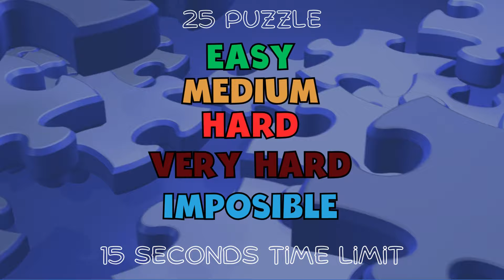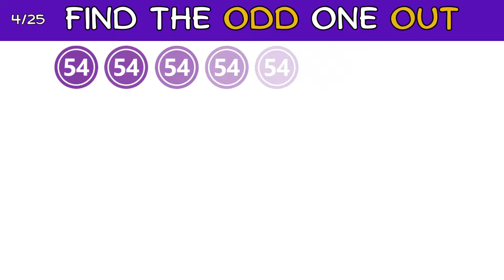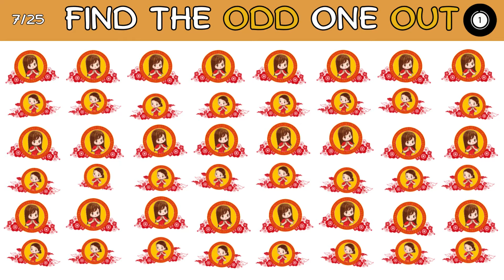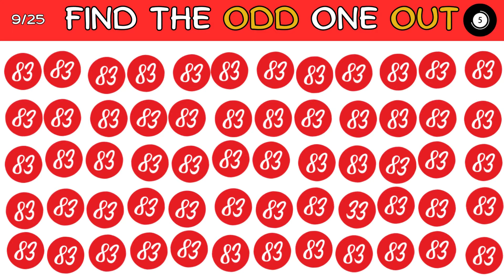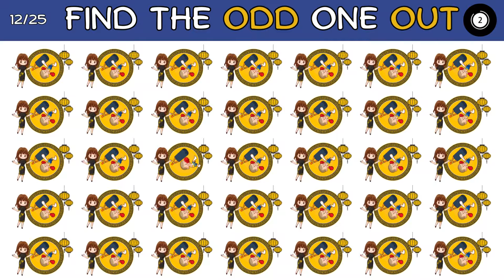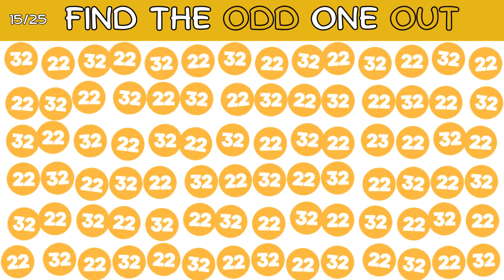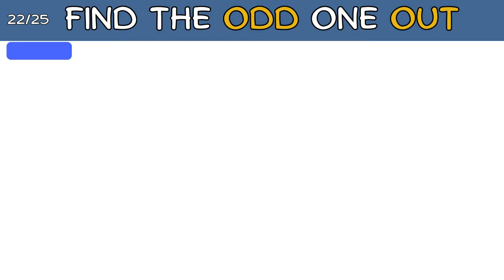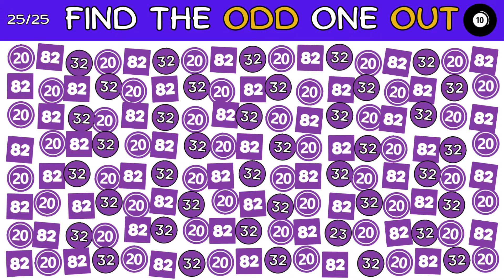🔴[ Easy to Imposible Level ] How Fast Are Your Eyes? Find The Odd One Out | Oddity Spotting